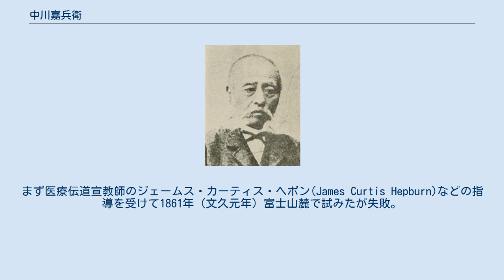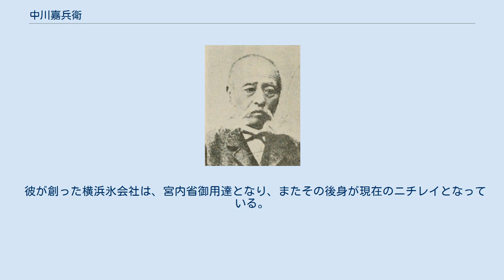中川嘉兵衛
中川嘉兵衛 中川 嘉兵衛（なかがわ かへえ、文化14年1月14日（1817年3月1日） - 明治30年（1897年1月4日）は三河国額田郡伊賀村（現・愛知県岡崎市）出身の実業家。
横浜元町に横浜氷会社を設立し、北海道函館市の五稜郭の濠の天然氷「函館氷」を切り出し売り出した。
 横浜開港とともに来浜し、天然氷や洋菓子の販売を始める。
 1868年（明治元年）、東京での牛鍋屋の第一号となった「中川屋」を開店させる(もつ煮の項目も参照)。
ほぼ同時並行して天然氷の製氷事業も開拓していった。
当時の氷は、遠くアメリカ・ボストンからの輸入氷「ボストン氷」であり高価なものであった。
これの国産化を試みた。
まず医療伝道宣教師のジェームス・カーティス・ヘボン(James Curtis Hepburn)などの指導を受けて1861年（文久元年）富士山麓で試みたが失敗。
有望地を求めて北上するが失敗の連続であった。
ついに北海道へ渡り、上磯の有川(現・北斗市）でも失敗する。
1869年（明治2年）に五稜郭を視察、有望と判断し、1870年（明治3年）に開拓使より濠1万7,000坪、7年間の使用権を獲得、翌1871年（明治4年）結氷670トンを切り出し「函館氷」として商品化に成功した。
1890年（明治23年）に五稜郭外壕貸与規則が変更されて競争入札になったのをきっかけに亀田郡神山村に製氷池を設けて事業を継続し、晩年1896年（明治29年）に北原鉦太郎に事業を譲った。
1897年（明治30年）、東京の越前堀の自宅で亡くなった。
 彼が創った横浜氷会社は、宮内省御用達となり、またその後身が現在のニチレイとなっている。